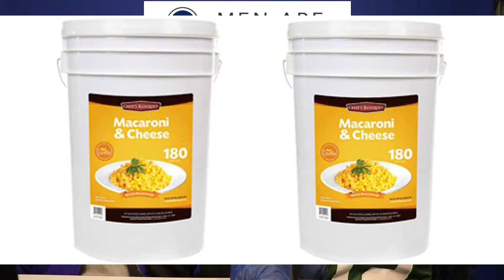Pizza AND BEER delivered? Plus... 27lbs of Mac and Cheese!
Having a Party For The Big Game? Watch this episode first for Tips!

Blogs:
Lougallaghers.blogspot.com
Corvetteronnie.blogspot.com

Trico Welding Supplies, A Magnegas Company

For January, mention "Men Are So Smart" and receive $250 off your deductible  (Expires 1/31/2019) Call for your estimate today!

For January, New Brake Pads and Re-surfaced Rotors for just $159 per axle when you mention "Men Are So Smart!". Some restrictions apply. Call or text Joel for a quote today!